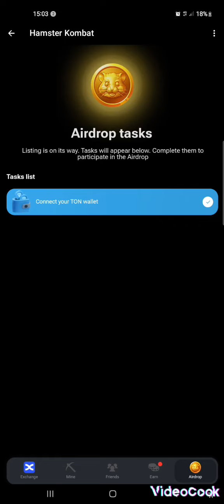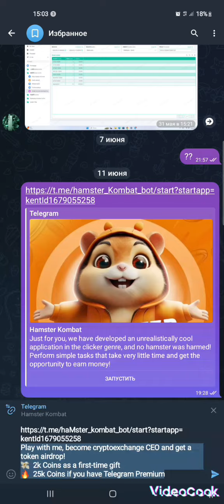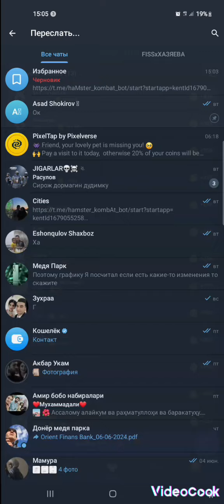всем привет здесь я вам покажу как надо прокачать свой хомика читайте внимательно сверху написона